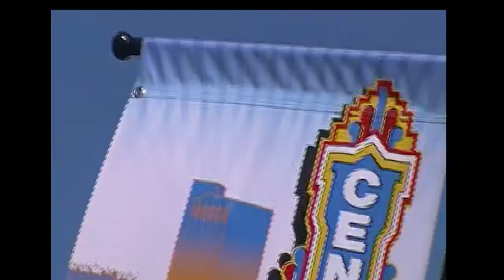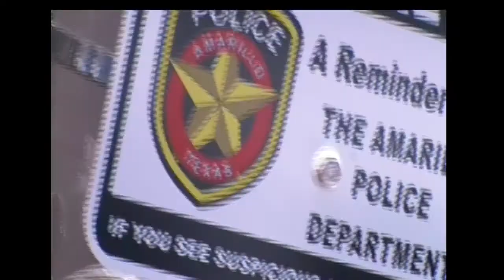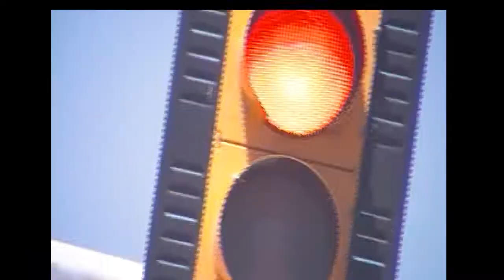Big Playa Jc - Doin What I Does (feat Nicky Cortez)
Off The upcoming album Bipolar dropping 2020.

Shot by Deaglemediapomp and Bomb City Media.

Prod By Cloud Barrow.

Amarillo Texas Cory Dillin Recordz 2019.